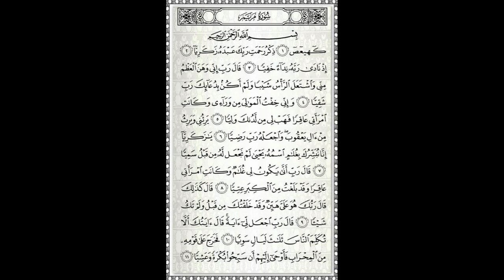سورة مريم الشيخ سعد الغامدي Saad Al-Ghamdi- Maryam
سورة مريم الشيخ سعد الغامدي

  Saad Al-Ghamdi- Maryam